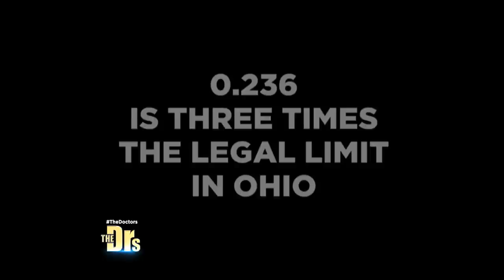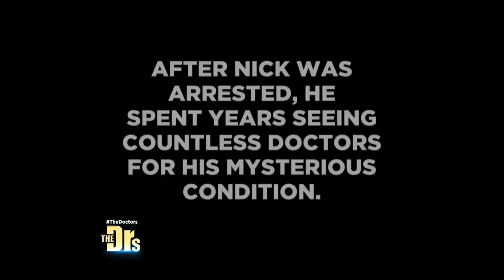Man Gets Drunk Without Drinking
Learn about a rare condition that caused one man to experience the symptoms of intoxication without ingesting any alcohol! Could you be at risk?